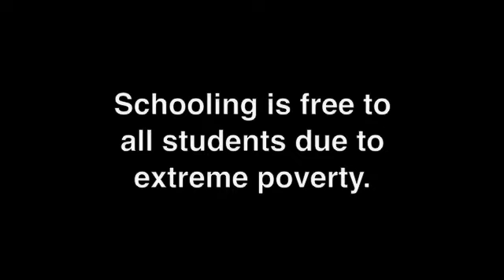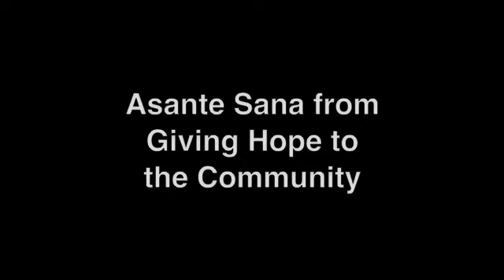2-Giving Hope for the Community Video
The women of Giving Hope for the Community are a group of HIV-infected women from Kibera Slum in Nairobi, Kenya. The women craft jewelry together to help pay for their medicine, schooling for their children, and rent. The group has also started the Miracle and Victory Center for 134 kids in Kibera. Children of Bungoma is working with GHftC to help both groups who live in poverty.